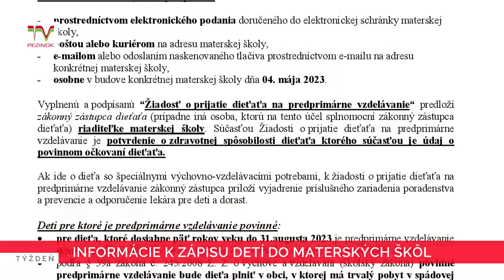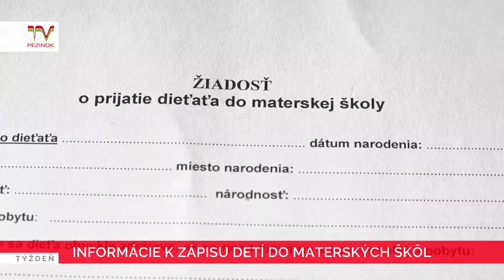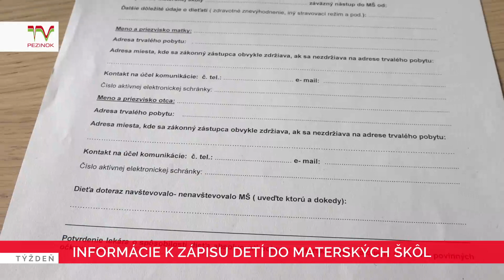Informácie k zápisu detí do materských škôl